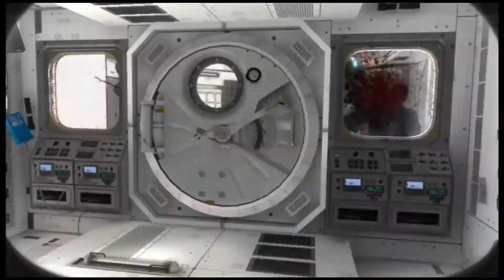Call Of Duty Ghost GamePlay Talk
A zannderx production

hope you enjoy the video plz comment sub and like or dislike video thank you

new forum

my keek

King Of the web

live stream

Trust me, Everyone is doing it :) Will it help? Lets see :D
Call of Duty: Black Ops 2 (COD BO2)
vengeance dlc map pack cove uplink summit rush paintball buried detour
black ops 2 best perks
black ops 2 best noob gun
black ops 2, bo2, blops2, mw3, cod, call of duty, cod bo2, call of duty bo2, call of duty black ops 2, blackops2, black ops, nuclear, gameplay, game play, 100+ kills, moab, 150+ kills
Category
Entertainment